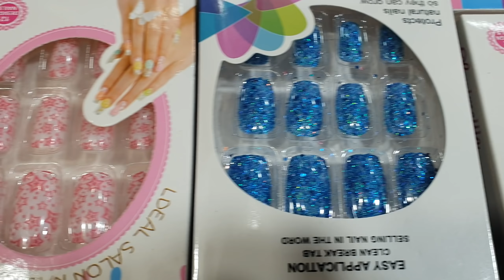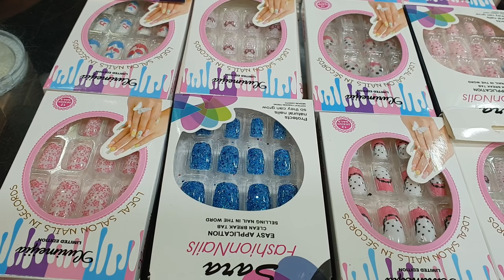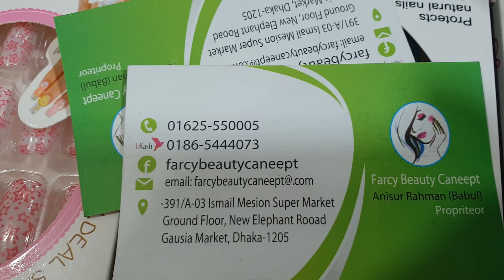বাহারি ডিজাইনের নকল নোখ কিনুন।false nail collection